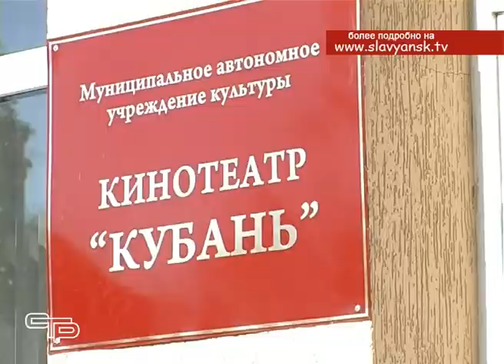Обзор самых важных и интересных мероприятий, которые предстоят в выходные